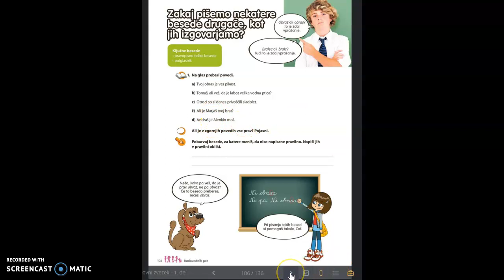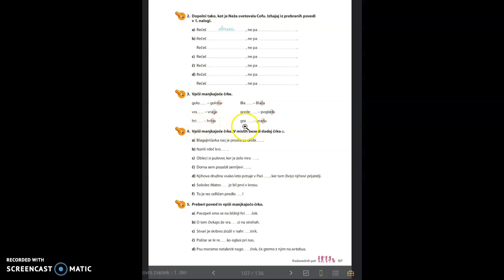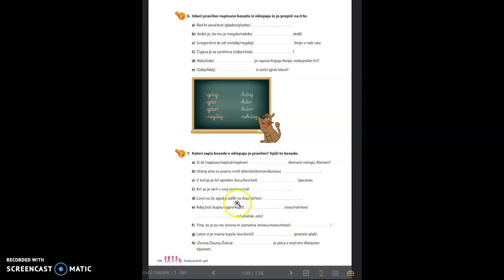Nekatere besede zapišemo drugače, kot jih izgovorimo